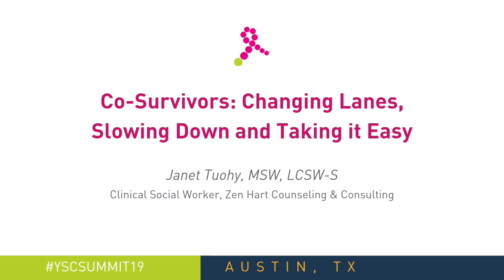Co-Survivors: Changing Lanes, Slowing Down and Taking it Easy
Session: Co-Survivors: Changing Lanes, Slowing Down and Taking it Easy

About the Session: Co-Survivors often find themselves wearing new hats and more than one; Join these sessions for insight, knowledge and new/revisited skills to foster an easier pace and much-needed self-care.